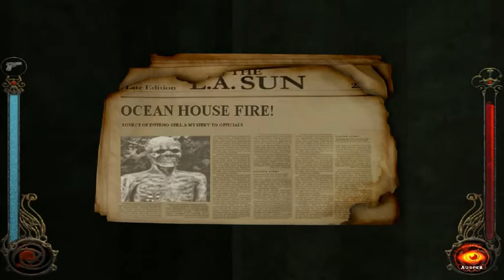Vampire: The Masquerade - Bloodlines ▌▌Deadly Vases of Death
I've taken more damage from stupid vases, desk bells and steam than the scary-ass-asian-dude-who-can-probably-kick-my-ass.